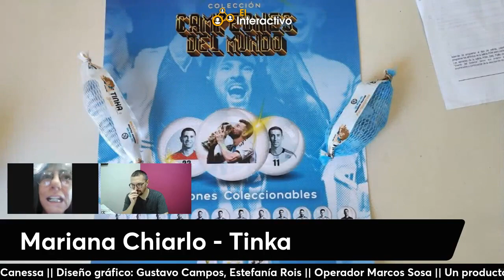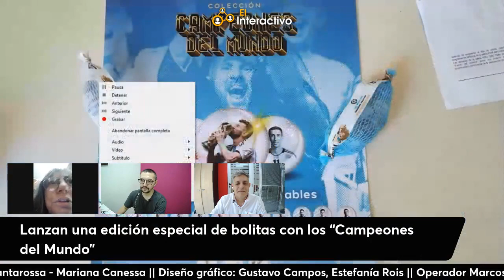Lanzan una edición especial de bolitas con los campeones del mundo 2022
Mariana Chiarlo dueña de Tinka la única fábrica de bolitas de Sudamérica cuenta que la fábrica ideó una colección de bolitas para  a los campeones del mundo.
Chiarlo cuenta que la colección incluye un total de 30 bolones. 26 cuentan con stickers que corresponden a los jugadores del plantel que consiguió la Copa del Mundo y las 4 restantes tienen al DT Lionel Scaloni y algunos símbolos del Mundial (las tres estrellas, Messi besando la copa y, por supuesto, el trofeo).

Seguinos en:
 / ciudadanonewsok
 / ciudadano_news